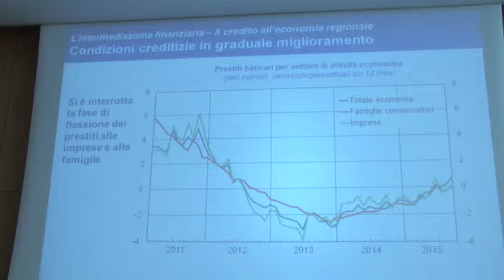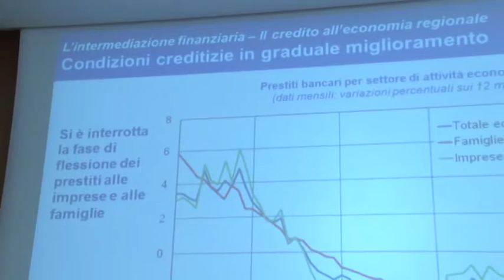Migliora l'economia dell'Abruzzo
L'economia dell'Abruzzo è in netto miglioramento. È quanto emerso dall'esame congiunturale realizzato da Banca Italia